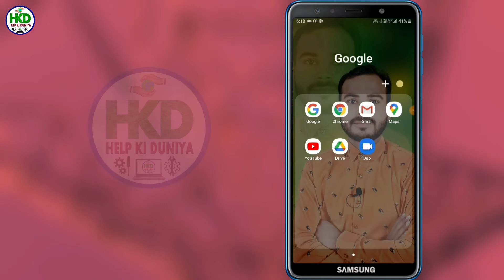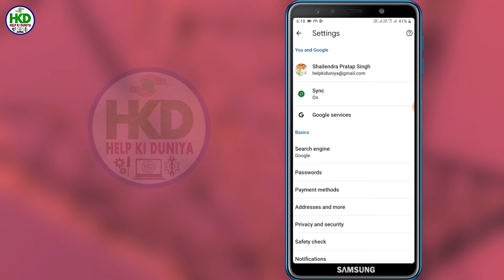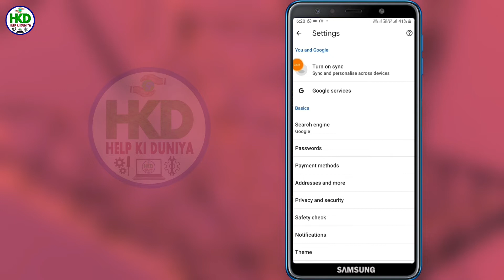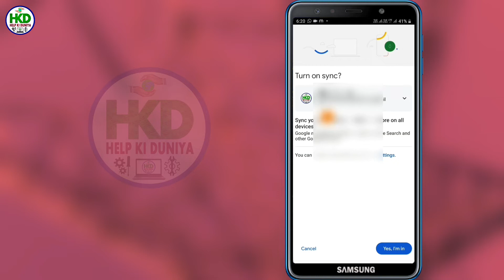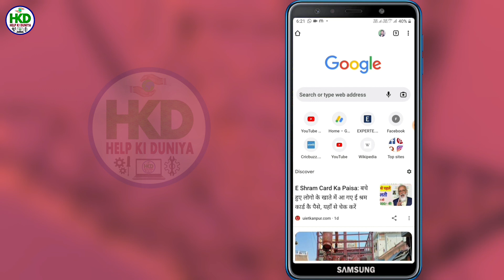Chrome Browser Ka Account Change Kaise Kare | How To Change Chrome Browser Account | YouTube Account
Hello Friends...

Friends Is Video Me Maine Bataya Hai Ki Agar Aap Apne Mobile Ke Chrome Browser Me Multiple Account Use Karte Hai To Chrome Browser Me Account Ko Change Kaise Karte Hain.

And Directly Contact Call4me App: @helpkiduniya

And
Love You. !

How To Change Login Gmail Account In Chrome Browser
Chrome Browser Setting